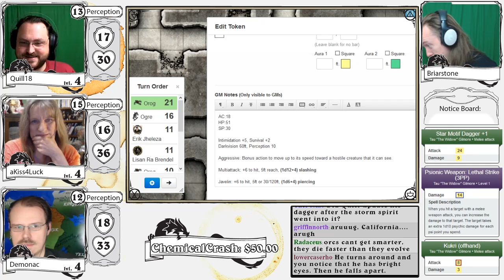Dungeons & Dragons: Sunday Morning Heroes - Part 64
Snail Mail:
P3A 4S8